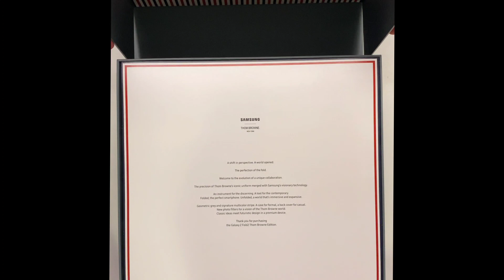Samsung Galaxy Z Fold 2 Thom Browne Unboxing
Unboxing of Galaxy Z Fold 2 Thom Browne Edition